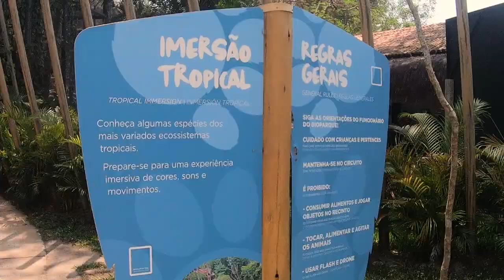Como visitar o BioParque do Rio com filhos pequenos?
Conheça o novo conceito de zoológico, onde os animais vivem em recintos mais estruturados e pensados para o seu bem-estar!

Por aqui, estamos devidamente preparados para receber nossos pequeninos:

👶 Temos fraldário em todos os banheiros e banheiro família;
🚗 Aluguel de carrinho para crianças no local;
♿ Rampas e local acessível para os carrinhos e cadeiras de roda;
🍼 Vários locais para descanso e amamentação.

A Fazendinha é uma atividade extra. Você pode conhecer os animais da fazendinha de perto, mas para ter uma interação maior de alimentar de forma supervisionada por profissionais e entrar na área exclusivo é preciso adquirir o ingresso no local. ( Pagamento e valor somente no local).

O aluguel de carrinhos é destinado para crianças até 5 anos de idade e custa o valor a partir de R$25,00*, está sujeito a disponibilidade e não possui limite de tempo para usar.